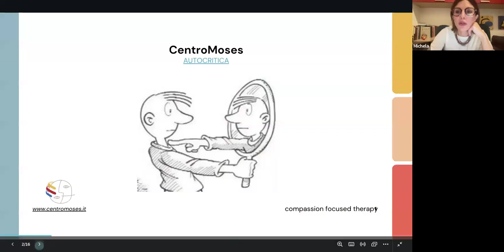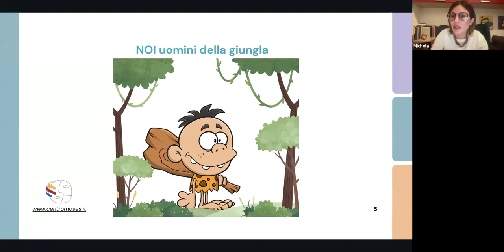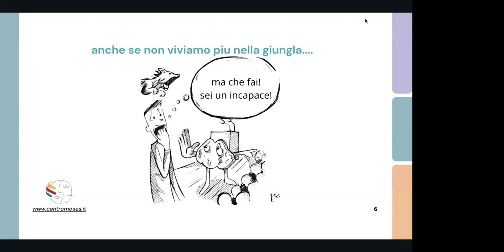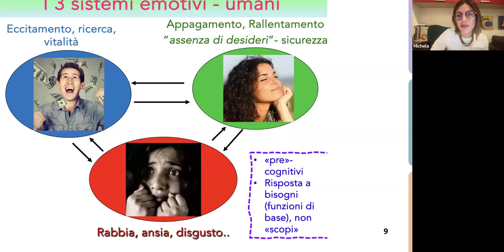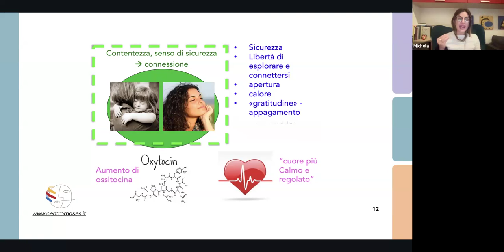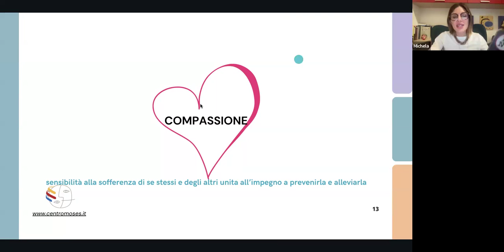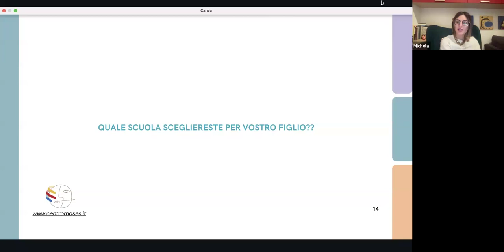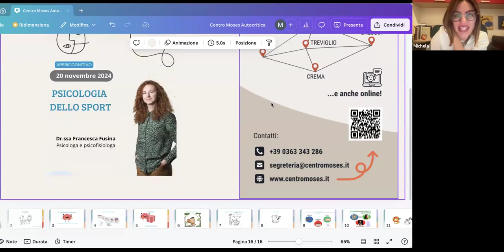AperiCOGNitivo “AUTOCRITICA: perché attaccare se stessi non è il modo migliore per motivarsi”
La Dr.ssa Lusso della sede di virtuale expat ci svela strategie efficaci per superare l’autocritica e motivarci in modo positivo.